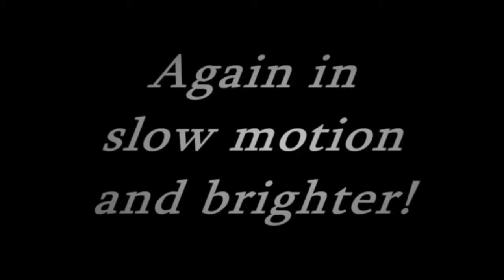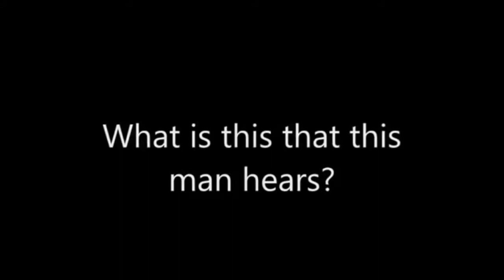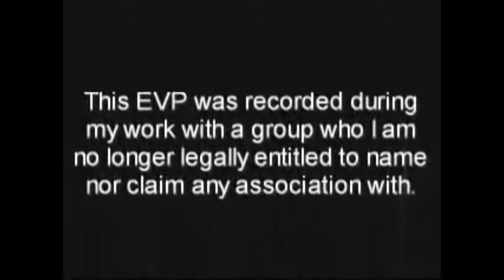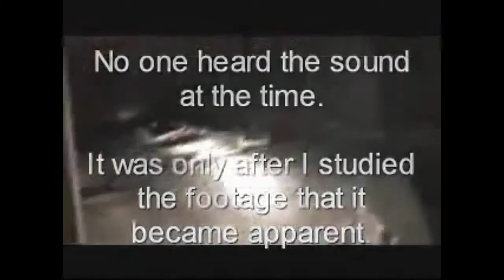THOSE WHO WALK BEYOND THE VEIL 001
Various clips and footage of ghost and apparitions. I do not claim these to be real of fake. YOU BE THE JUDGE!
WATCH WITH THE LIGHTS OFF AND PRAY THERE'S NO ONE STANDING NEXT TO YOU THAT YOU CAN'T SEE.